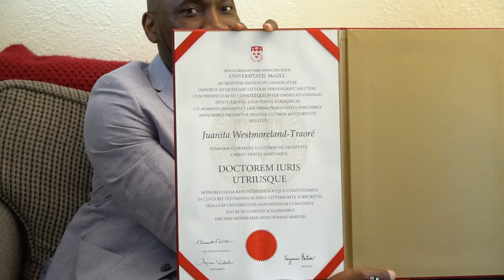Immigration Canada: Comment la première femme juge noire au Québec s'est-elle imposée ?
Malgré toutes les barrières qui entravaient le chemin vers son succès, Madame Juanita Westmoreland a prouvé que tout est possible lorsqu'on y met tous les efforts nécessaires.

Madame la juge nous raconte avec une simplicité déconcertante un parcours fulgurant, des situations alarmantes qu'elle a pu transcender non sans peines.

L'honorable Juanita Westmoreland nous ici donne une leçon de vie à travers son exemple, une histoire qui vous inspirera sans aucun doute.